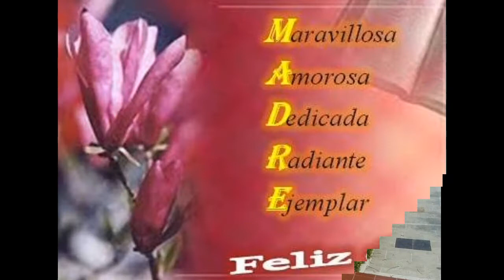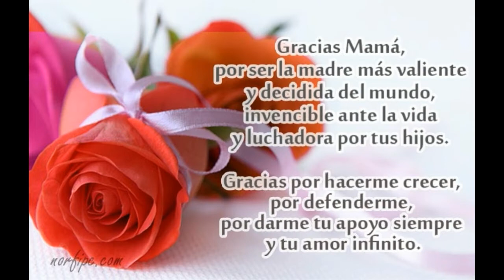HOMENAJE A LAS MADRES CCPA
Un saludo cariñoso a nuestras queridas madres arturianas. Que el Señor las bendiga hoy y siempre. Reciban este sencillo pero sentido homenaje.